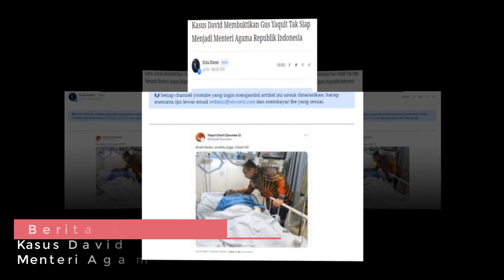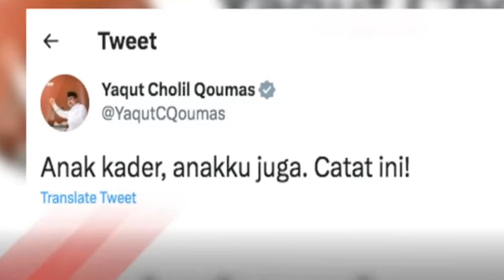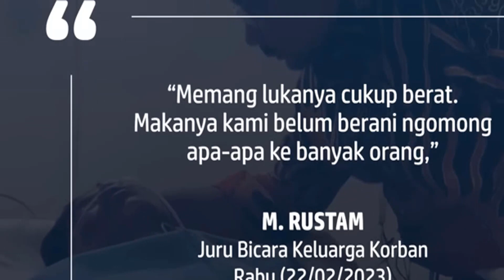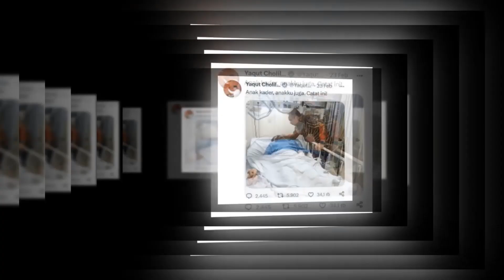Kasus David Membuktikan Gus Yaqult Tak Siap Menjadi Menteri Agama Republik Indonesia